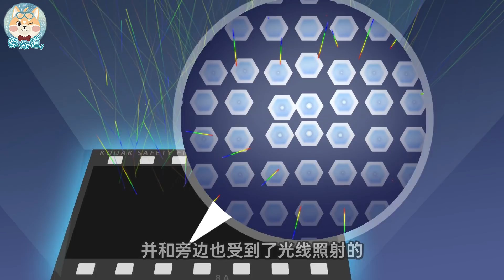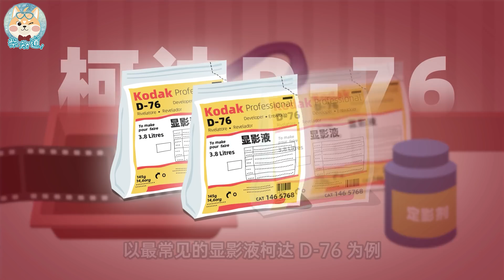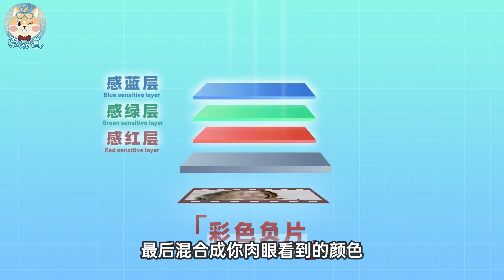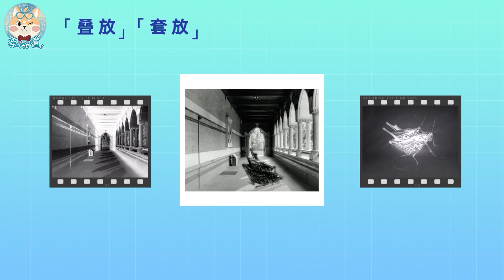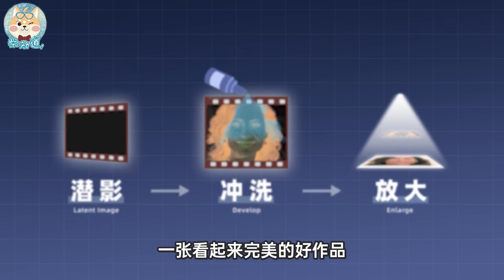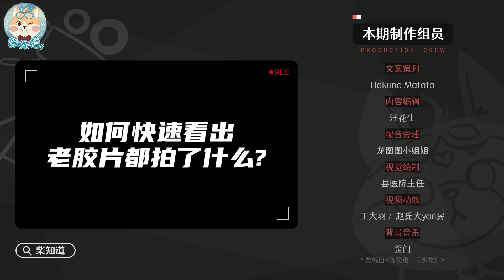胶片摄影如何“造假”？谁说老照片就是真的？How to "fake" film photography? Who says old photos are real?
谁都知道，当代照片经过PS处理就成了“照骗”。不过在没有PS的胶片时代，照片一样可以偷天换日，只是当时的大多数人完全不了解罢了。怎么抹掉照片上不该出现的人？如何增加根本不存在的场景？怎么做出一张移花接木的胶片照？这些问题，要从胶卷成像的原理讲起~
Everyone knows that contemporary photos become "fake photos" after PS processing. However, in the era of film without PS, photos can also deceive people's eyes, but most people at the time didn't understand it at all. How to erase people who shouldn't appear in photos? How to add scenes that do not exist at all? How to make a fake film photo? These questions should start from the principle of film imaging~